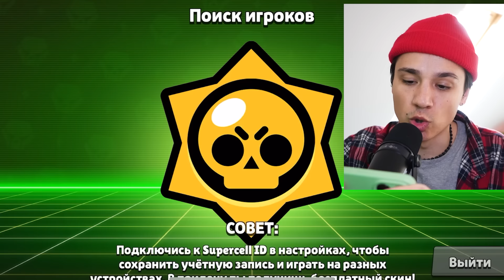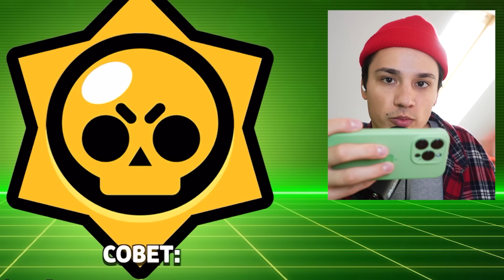БАЗЗ ФЕНРИР, ЧТО ЗА ТИГР ЭТОТ ВОЛК?!🐺 АУФ🐺 НУБ ИГРАЕТ В BRAWL STARS!🤪